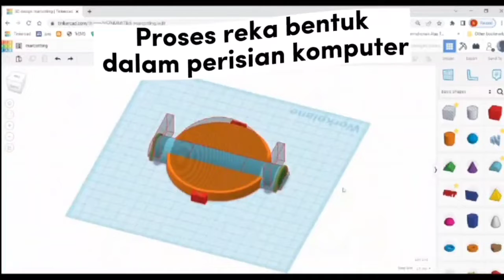revonzers kit air layering ball